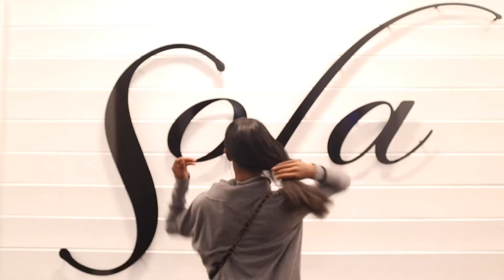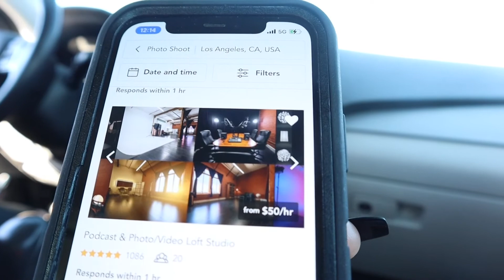PHOTO SHOOT VLOG FOR MY NEW SINGLE LOVE LETER!!! 👀🎤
THE NEW MUSIC IS FINALLY COMING YALL . As I’m on this journey of releasing I want to thank you guys in advance for all the support and love shown. I can’t wait for you guys to see and hear more from me. I LOVE YALL COLE GANG POP OUTTTT! BIIIIIYYAAAAA🥳